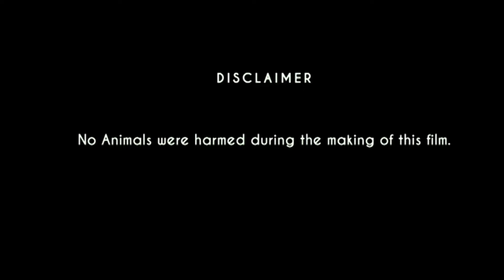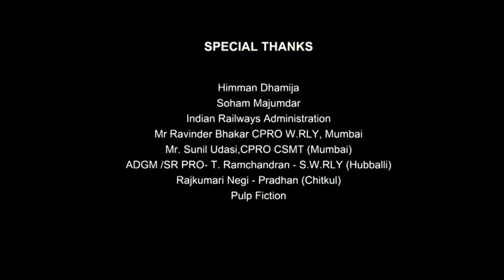12th Fail Full Movie 2023 | Vikrant Massey | Medha Shankar | Anant V Joshi | Review & Facts HD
12th Fail Full Movie 2023 | Vikrant Massey | Medha Shankar | Anant V Joshi | Review & Facts HD